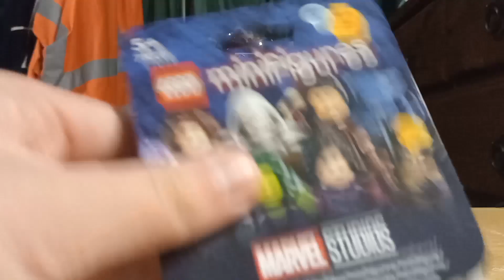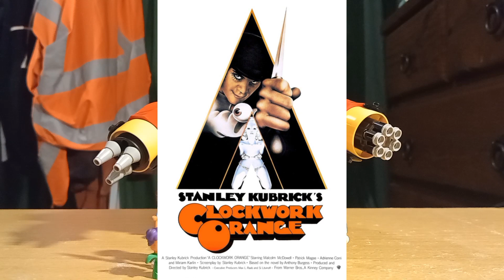Future of the channel